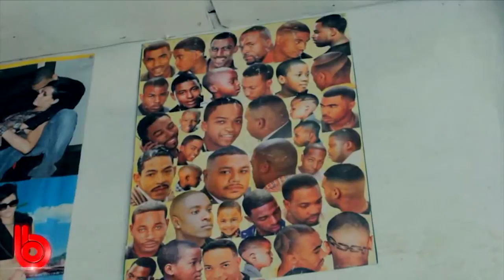The BE BOLD Show | Big Brother Africa DKB Slaps Zainab Discussion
Inspired by the events on Big Brother Africa, The Be Bold Show hosts a discussion on violence against women.